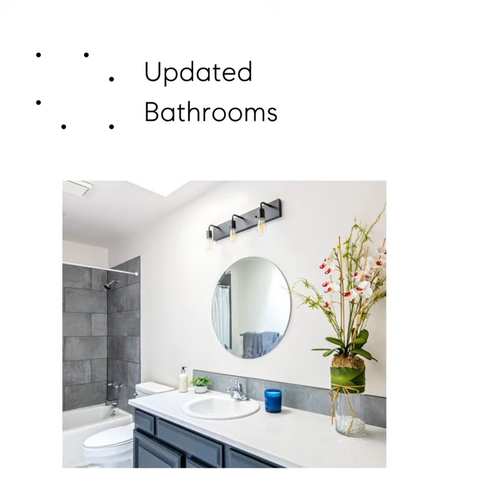5665 Gunbarrel Road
Live in a serene setting w/ gorgeous mountain views overlooking the peaceful Gunbarrel Estates Park with playground, tennis courts & a grassy common area. Nestled in a quiet neighborhood, this home is designed for backyard living w/ its multiple outdoor spaces featuring an outdoor kitchen w/ a stone surround & gas BBQ where you can enjoy west-facing sunsets. An immaculately-maintained, quality custom home w/ an abundance of natural light has all the extras w/ three spacious living areas, a wine cellar, home office and gym. Escape to the tranquil primary suite w/ views of the mountains, a luxury bath w/ soaking tub, a coffee bar plus a large walk-in closet w/ custom built ins. The spacious family room w/ hardwood floors showcases a stacked stone gas fireplace which will entice you to lounge during a Colorado winter night. For outdoor enthusiasts, the LOBO trail connects Boulder to Longmont, & provides infinite opportunities to explore.  Add your personal touches & gain instant equity.